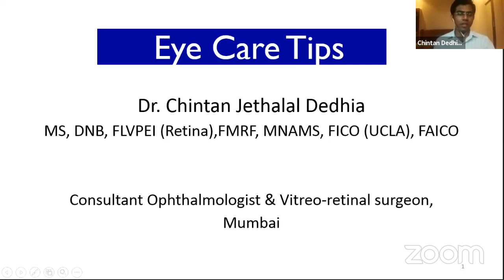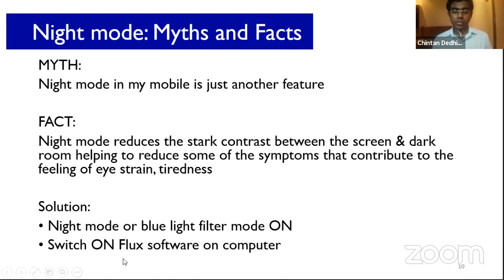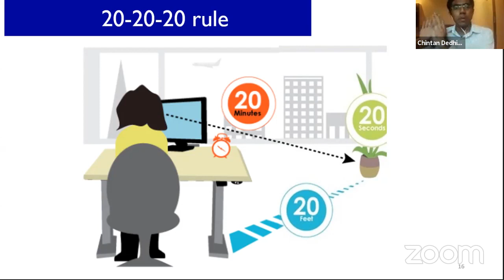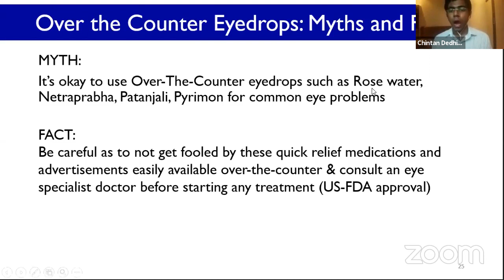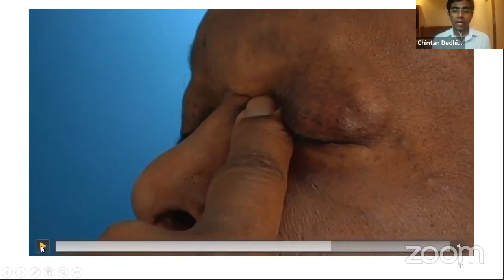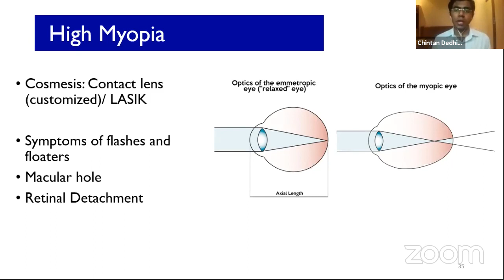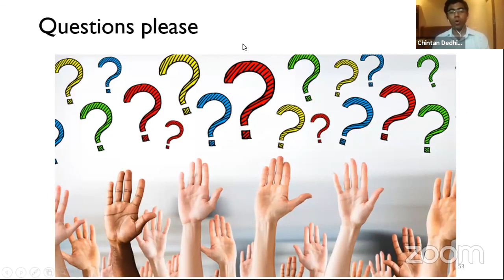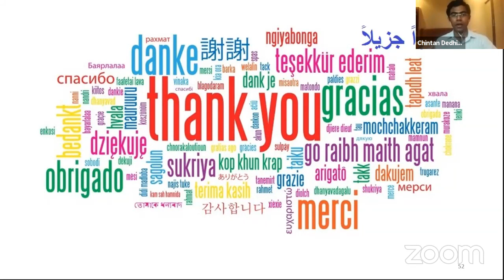Eye care Tips for Children and Adults in Gujarati (આંખોની સંભાળ) and English by Dr Chintan Dedhia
In this video, myself Dr Chintan Dedhia, Eye specialist and Retina surgeon will be giving Eye care tips, also discussing on Eye Protection and ways to deal with Eye strain because of excess use of digital devices, clearing MYTHS and enlightening you with FACTS, There is something more in this video for Everyone: Kids, Children, Adults and Elderly, so watch it out !
The video will be in GUJARATI (આંખોની સંભાળ) and ENGLISH.